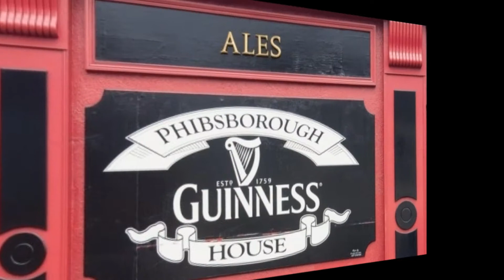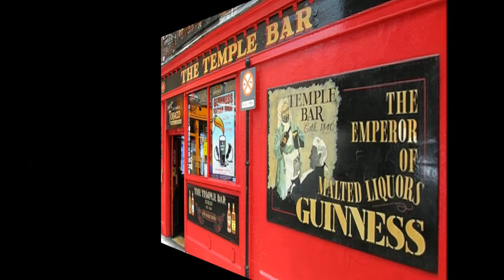Harty: John Field Suite (Ulster Orchestra, Bryden Thomson)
Sir Herbert Hamilton Harty (4 December 1879 – 19 February 1941) was an Irish composer, conductor, pianist and organist. After an early career as a church organist in his native Ireland, Harty moved to London at about age 20, soon becoming a well-known piano accompanist. The Musical Times called him "the prince of accompanists". As a composer he wrote throughout his career, many of his works being well received, though few are regularly performed in the 21st century.